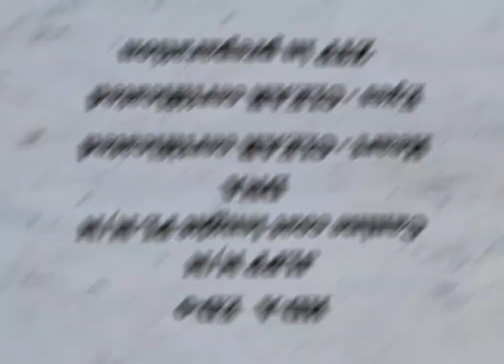EGON the HOUSE of THORIN - 16 months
FCI vice JUNIOR EUROPEAN WINNER 2021, JCH.SRB 2021,
HD-A ED-O, JLPP N/N, PL N/N (Canine coat lenght (PL) – CLEAR)
Heart-CLEAR, Eyes-CLEAR, DNA
3JCAC, 2JBOB, BOB, RBOG, JBOG, JBIS, 2VV1, PuppyBOB
f: Dragon Burgan Rottweilers
(Vico von der Maxi Rott x Filly von Hause Leroy)
m: Yerba von der Bleichstrasse
(Quax von der Bleichstrasse x Krina von der Bleichstrasse)